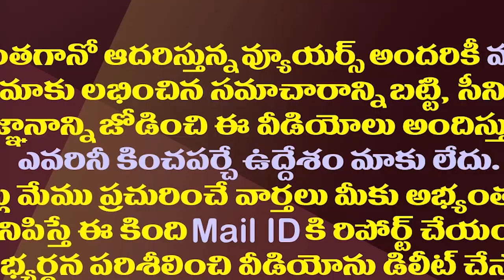చంద్రబాబు సీజనల్ రాజకీయం||Chandrababu seasonal politics on YCP||Amaravathi media